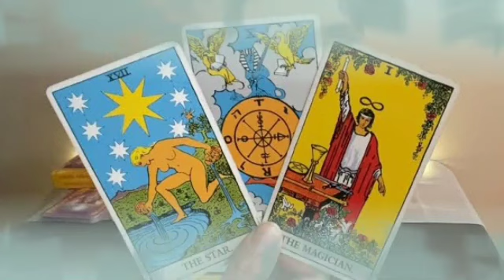برج العذراء من 10 إلى 20 سبتمبر 2023 || هذا أسبوع راح يكون أسعد في حياتك😍إنقلاب أمورك لاحسن و أفضل👌